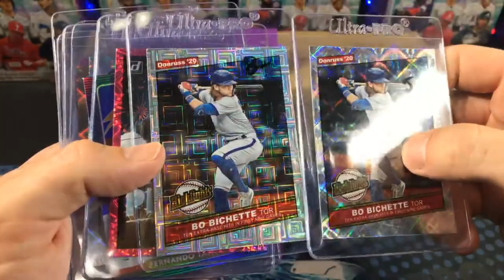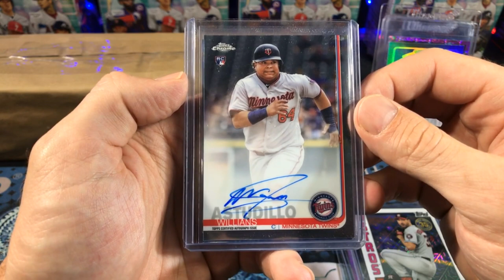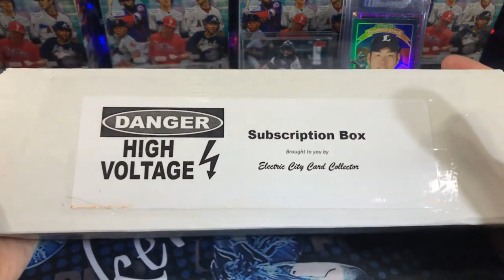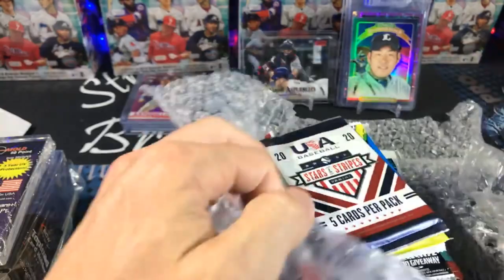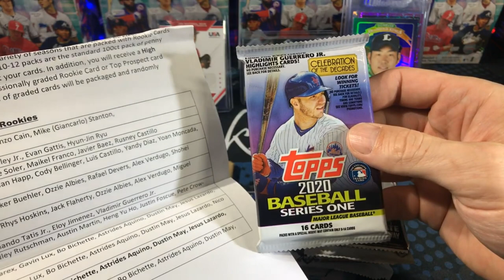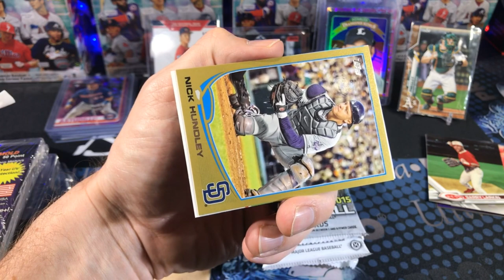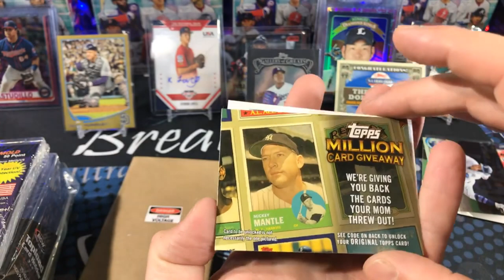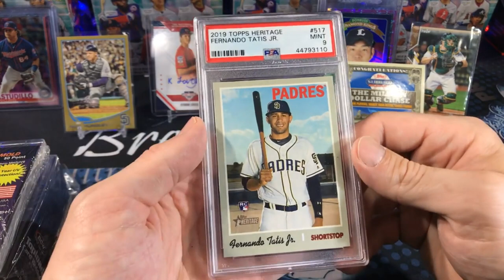High Voltage Subscription Box Review & Friend Mail Opening!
In this video I open up some friend mail packages and the High Voltage subscription box.

Friend Mail:
Stryker